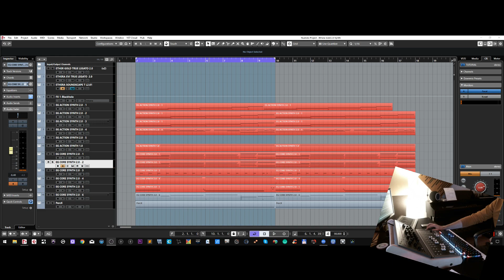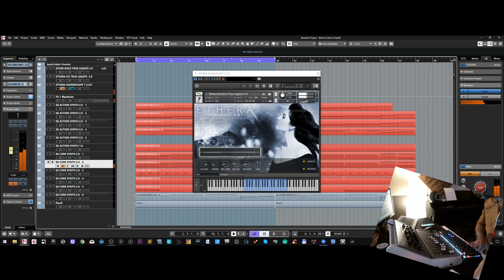Zero-G Ethera Soundscapes 2.01 update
Ethera Soundscapes has been updated to version 2.01. The new feature is an improved true legato, designed to create a more “Lisa Gerrard” sound for a dark, slow true legato. This is a FREE update.